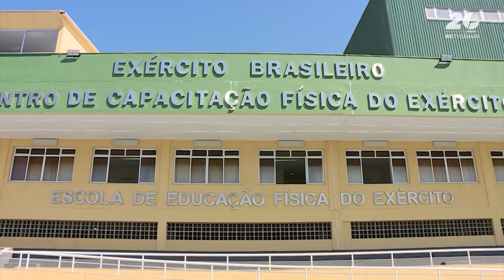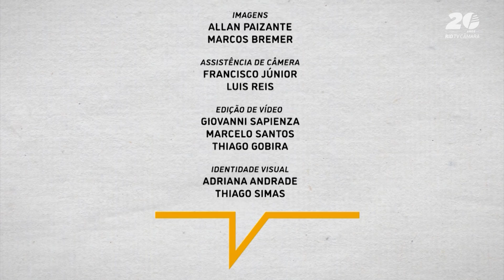Barbara Leôncio e os desafios para os Jogos de Los Angeles 2028 - Câmara Rio Entrevista #137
Encerrados os ciclos Olímpico e Paralímpico de 2024, o Câmara Rio Entrevista já está de olho em Los Angeles 2028. Nesta edição, conversamos com a velocista Barbara Leôncio, símbolo da candidatura do Rio para os Jogos de 2016. Após uma pausa de quatro anos, ela volta às pistas em busca de sua primeira Olimpíada. Confira sua trajetória e preparação!"